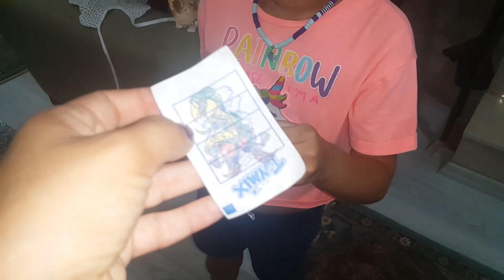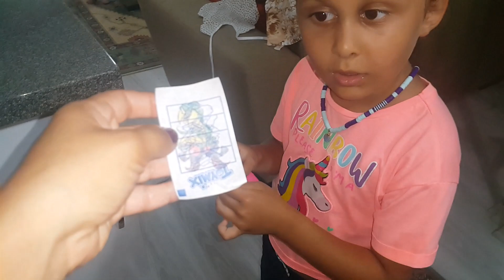جميع المسابح مع نايف ونواف